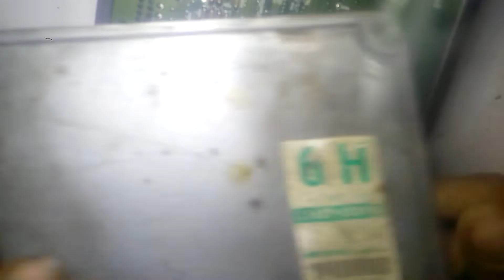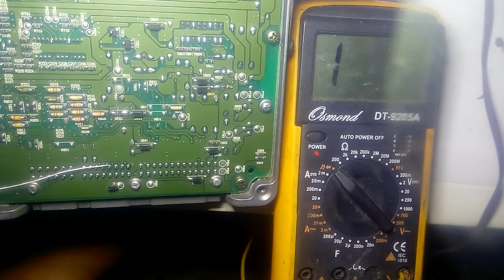Ecu suzuki baleno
Perbaikan ecu suzuki baleno kerusakan mobil terasa tersendat saat jalan